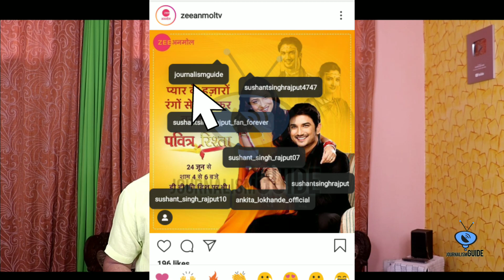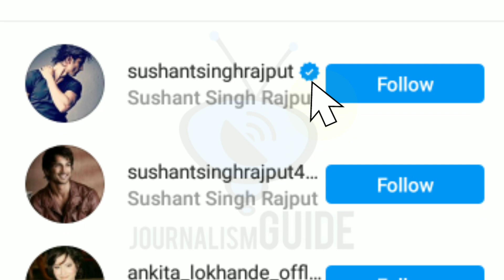Zee Network's Hindi GEC Channel "Zee Anmol" Now watching Journalism Guide Channel🔥| DD Free Dish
Namaskar Dosto,

Aaj hum aapko btaynege ki Zee Anmol channel ab Journalism Guide channel ko bhi dekh Raha hai. Unhone Hume Tag Kiya hai. Iski Puri jankari ke liye video ko pura jarur dekhe.

Dhanyawad.